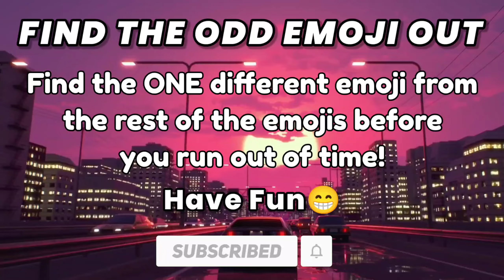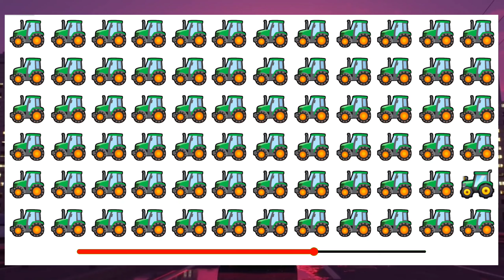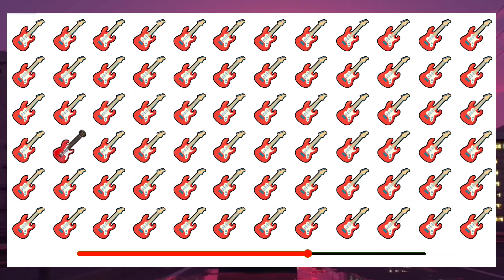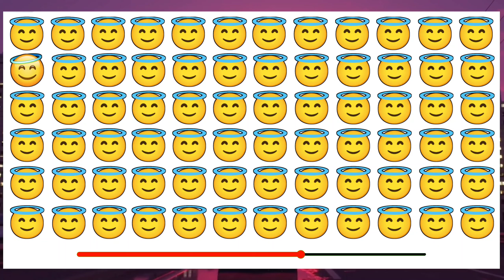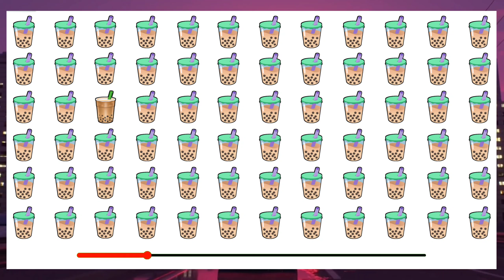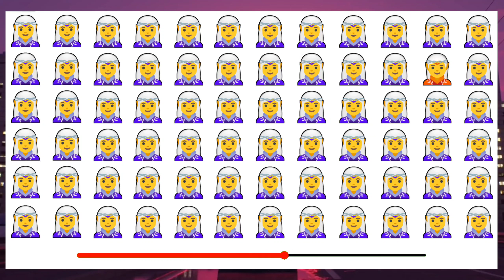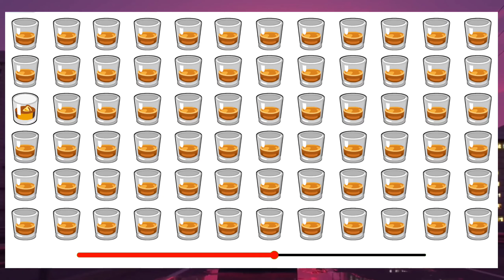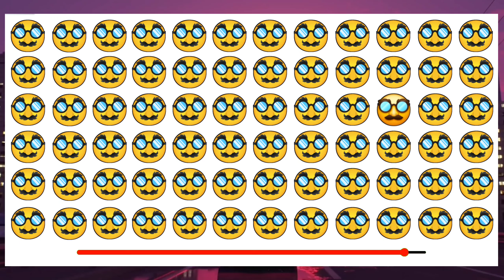Find the ODD One Out | Emoji Quiz | Easy, Medium, Hard, Impossible